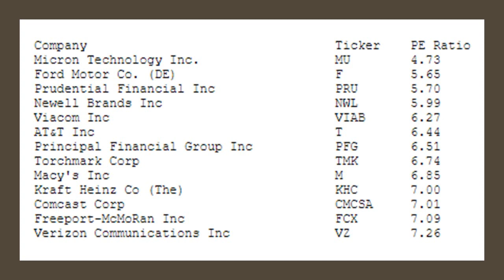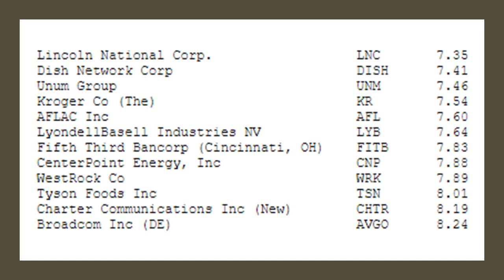저PER 미국주식은 무엇?